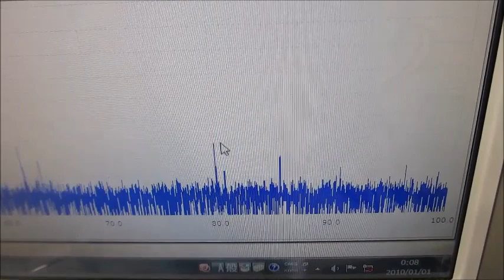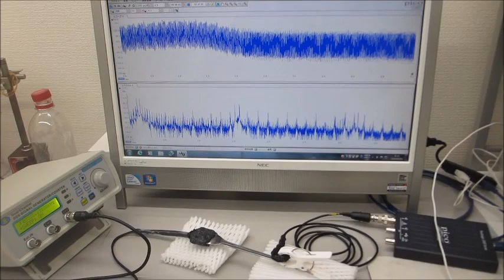超音波伝搬現象に関する基礎実験（超音波プローブの伝搬特性テスト）